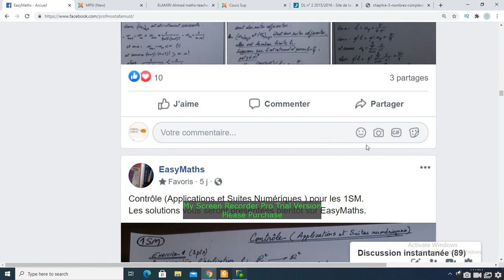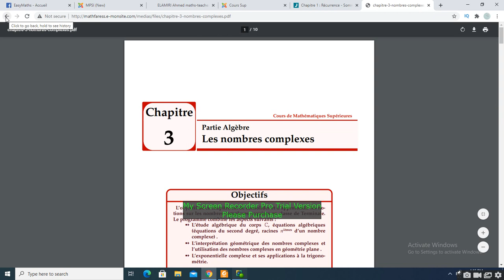إعلان هام : بعض الروابط المفيدة في الوصف